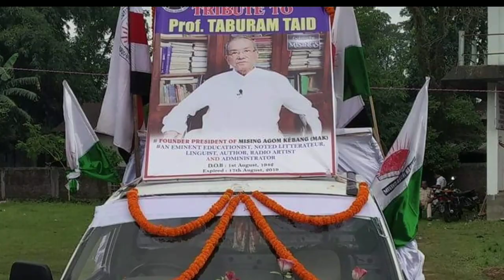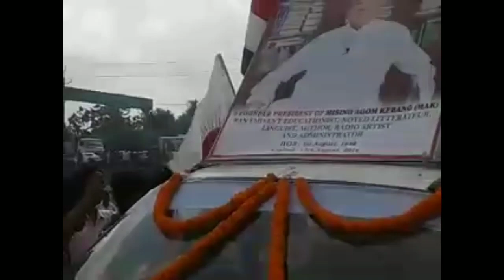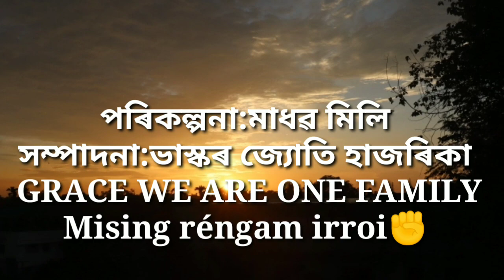A tribute to Taburam Taid sir//টাবুৰাম টাইড ছাৰলৈ শ্ৰদ্ধাঞ্জলী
Tabu Ram Taid known as 'Tabu Taid', was an Indian educationist, linguist, author and administrator. He was born in Ghunasuti Ayengia, a small Mising village in present-day Lakhimpur district in Assam, India on 1 August 1942.Died 17th August,2019.